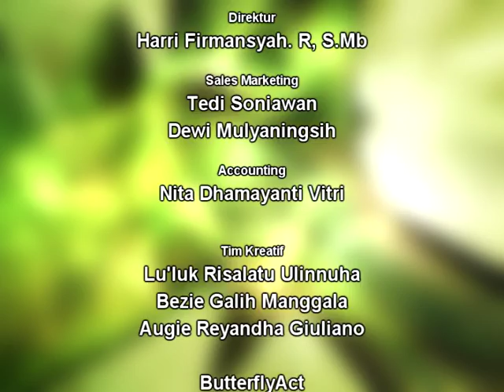Program Ramadhan : manajemen waktu 2